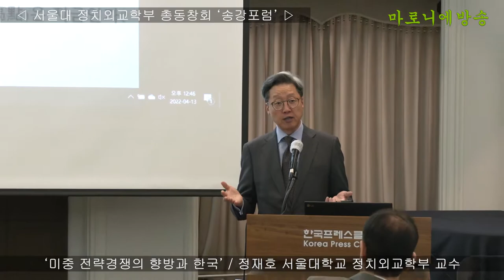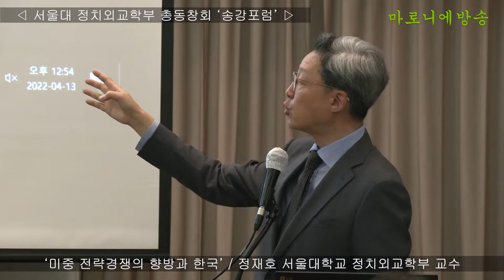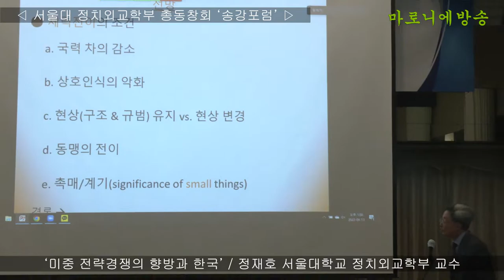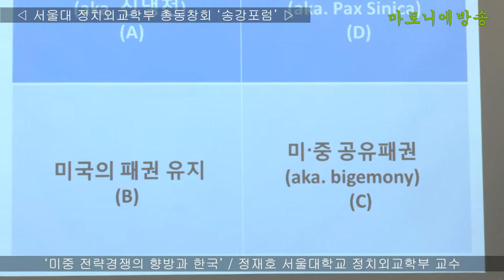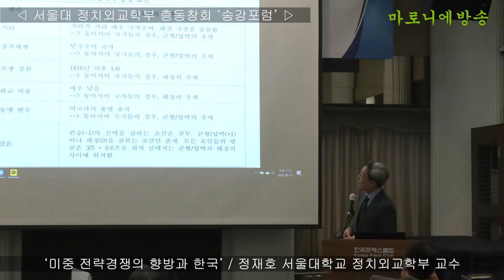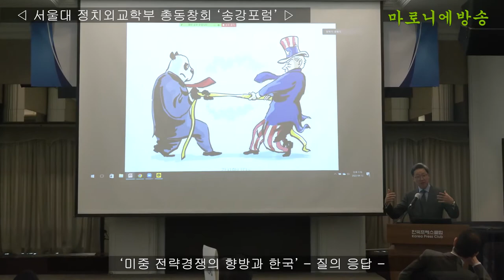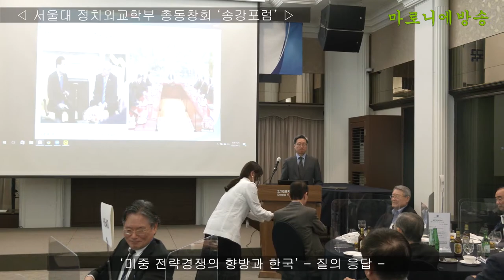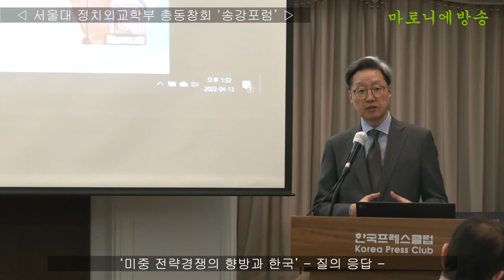🍀송강포럼🍀 l 🎤'미중 전략경쟁의 향방과 한국' - 정재호 서울대학교 정치외교학부 교수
✅일시 : 2022년 4월 13일 오후 12시
✅장소 : 프레스센터 20층 한국프레스클럽
✅주최 : 서울대학교 정치외교학부 총동창회